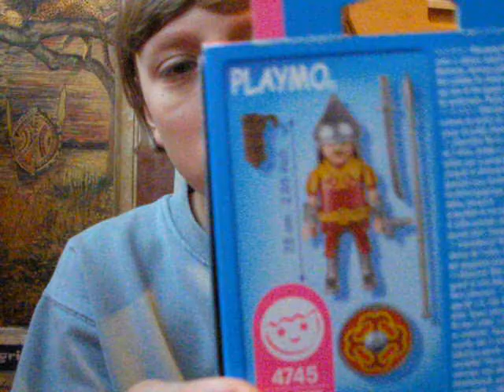Мысли вслух - часть 2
Я разговариваю о лего, о окончании 2012 года.